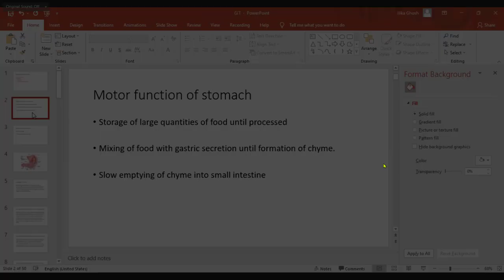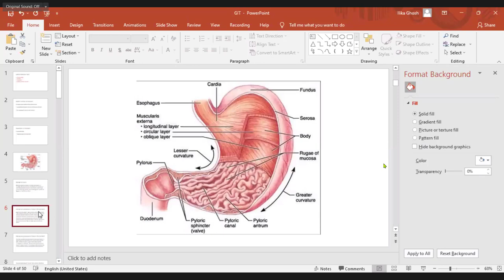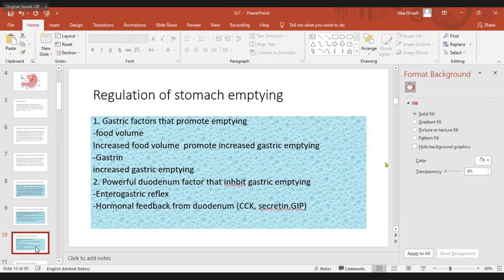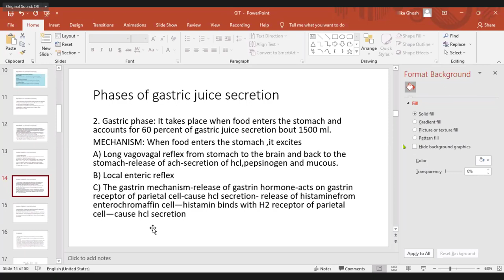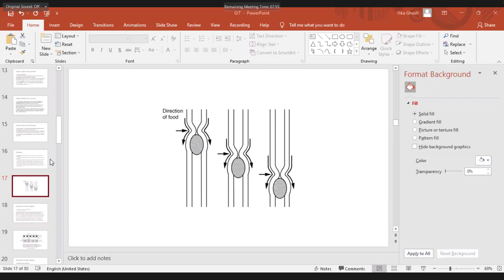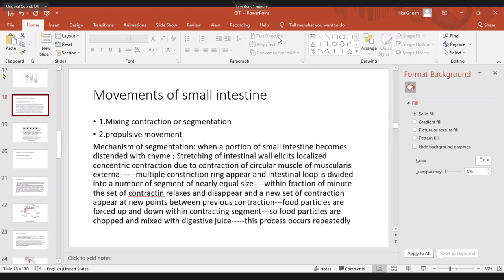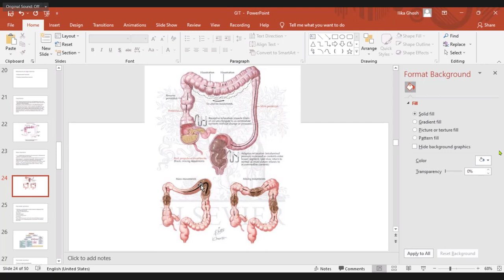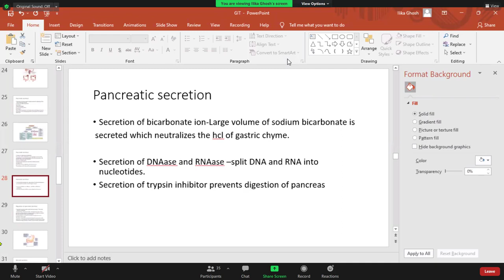PHYSIOLOGY || GASTROINTESTINAL PHYSIOLOGY || GASTROINTESTINAL MOVEMENTS || REVISION CLASS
LECTURE IS GIVEN BY-
DR. ILIKA GHOSH
LECTURER
DEPARTMENT OF PHYSIOLOGY
SATKHIRA MEDICAL COLLEGE.